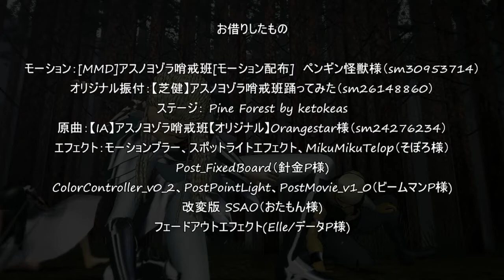【MMD】クレイモアのルネさんに「アスノヨゾラ哨戒班」を踊らせてみた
ミリアさんと同じNo.6のルネさんの登場です。